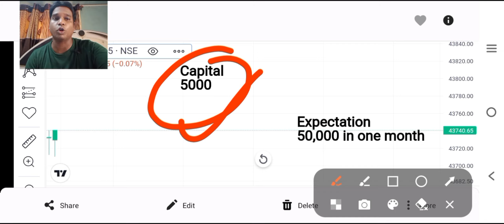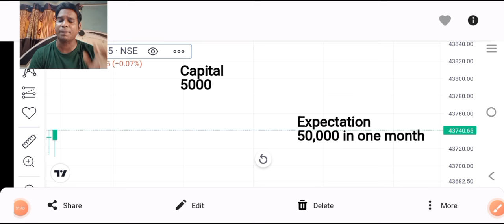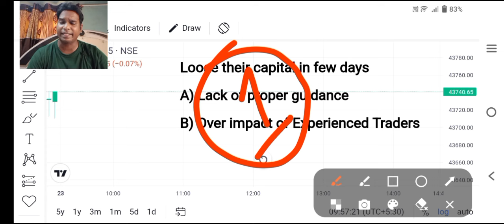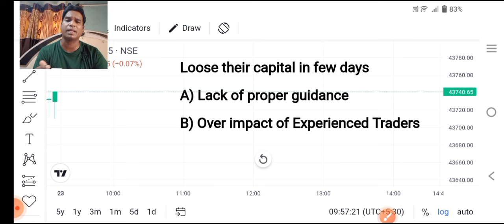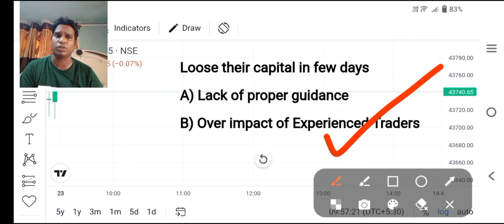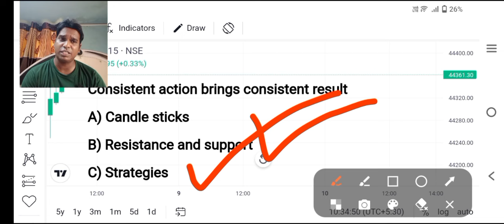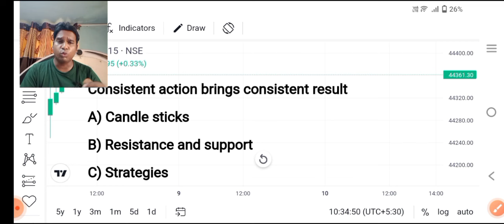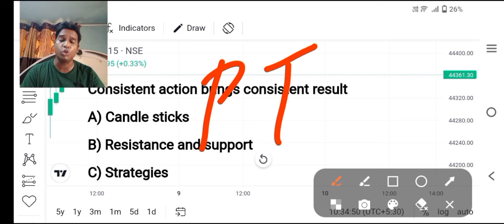Loss को भूल जाओ ll Profitable Trader बनने का अचूक उपाय ll Option Trading ll Loss Recovery